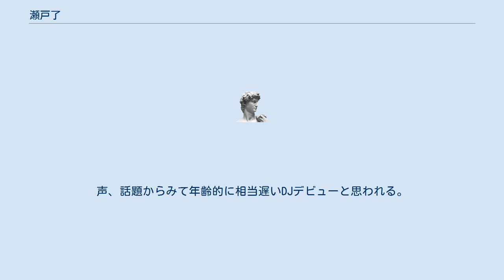瀬戸了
瀬戸了（せと りょう）は、低音のボイスの日本のラジオDJ、ナレーター。
ワインに造詣が深く日本ソムリエ協会の認定資格をもっている。
年齢不詳。
本名未公表。
生年月日未公表。
 低音ボイスでのダンディな語りが特徴のDJ、ナレーター。
年齢不詳、写真も公表していないためラジオパーソナリティの割にはパーソナリティが伝わらない謎のDJ。
 番組内ではワインバーのソムリエ役であるが実際日本ソムリエ協会の資格を保持していると番組で語っている。
 ワインバーのオーナーとしての番組では自らのワイナリー訪問、ワイン見識、東京の青山にあるワイン学校でワインの資格を目指して勉強をした等のワインがらみの話が多い。
 FMFUJIのサイトでは8月1日東京生まれのA型とだけ記載がある。
またFMFUJIさあカデンツアーレ内では慶応の軽音楽部出身等の自らの個人情報を語ることがあるが、辻褄が合わない部分もあり 番組の構成上の役柄設定であると思われる。
 またDJになるためにアナウンス学校に通っていたとの話も。
 デビューは最近と思われるがDJ瀬戸了としての情報は未公表部分が多い。
声、話題からみて年齢的に相当遅いDJデビューと思われる。